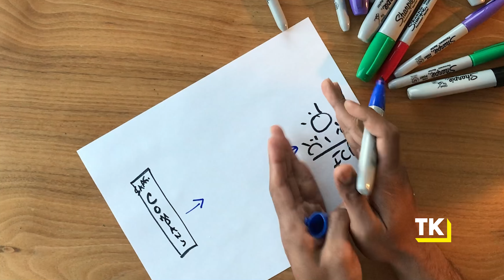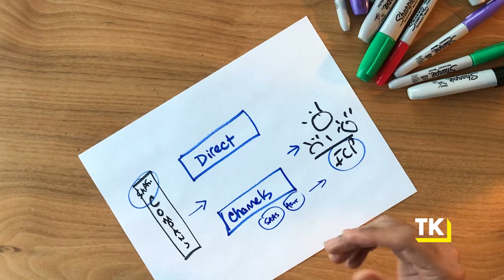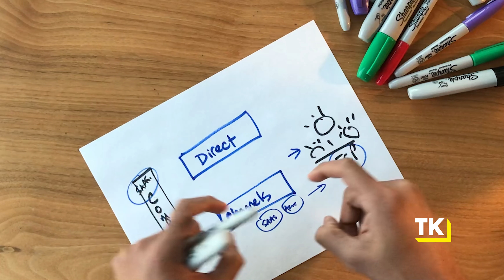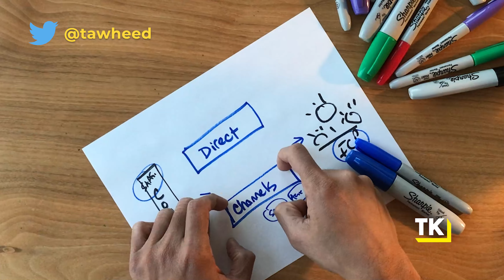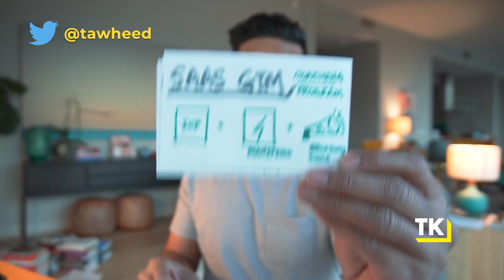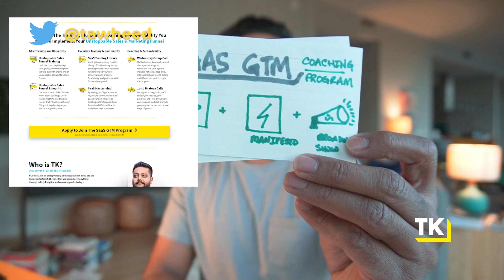Partnership Marketing Strategy for SaaS Businesses (Go-To-Market Case Study)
Channext 3X’d their MRR in the past year inside the GTM program.

There are two ways to acquire customers for your SaaS business - direct or partnerships and channels. The cool part about partnership marketing strategy for SaaS businesses is that you don’t necessarily have to build a huge marketing and sales team but it can be hard to find and convince the other companies to trust you with their customers. In this Go-To-Market case study, we have Rick of Channext to dig into exactly when and how to use direct, and when and how to leverage partnerships so that you can accelerate the growth of your SaaS business.

1) SCALE AND GROW YOUR SAAS STARTUP WITH AN UNSTOPPABLE GTM

2) CREATE AND EXECUTE ON AN UNSTOPPABLE STRATEGY FOR YOUR STARTUP

3) QUITTING YOUR JOB AND STARTING A SAAS BUSINESS

4)  RUN YOUR LIFE LIKE A PRO ATHLETE TO MANAGE FOR BURNOUT AND DRIVE PEAK PERFORMANCE AS A STARTUP FOUNDER